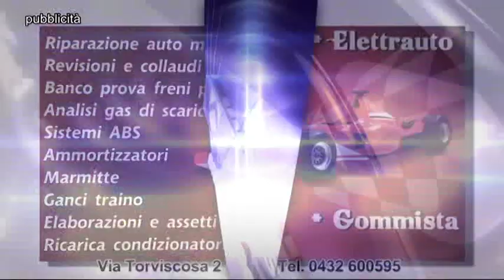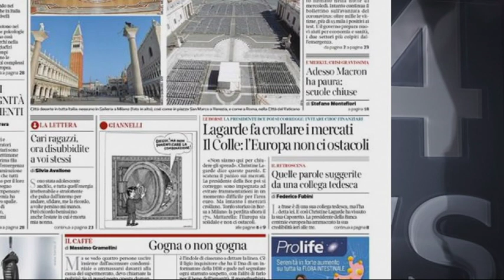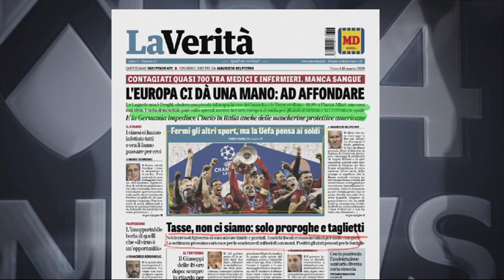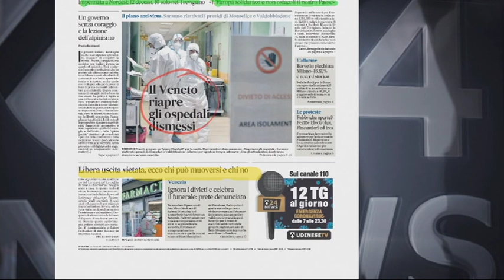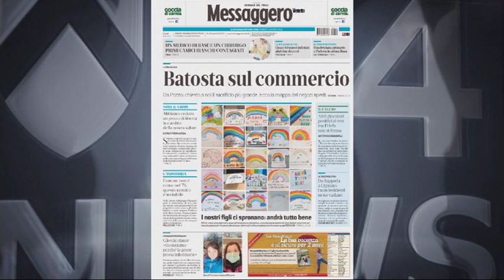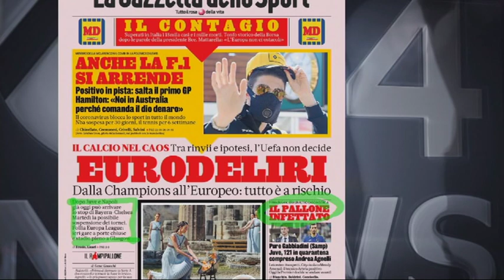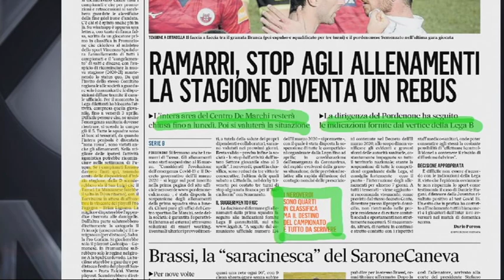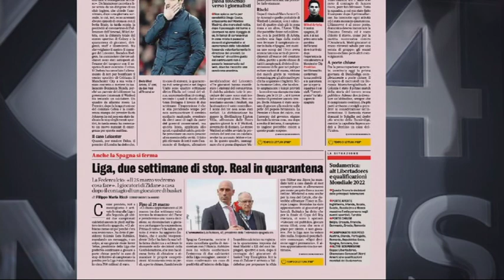TG NEWS 24 RASSEGNA | 13 marzo 2020 I 1a Parte